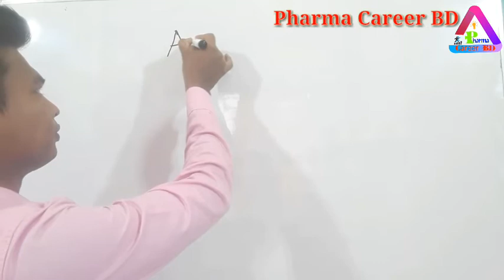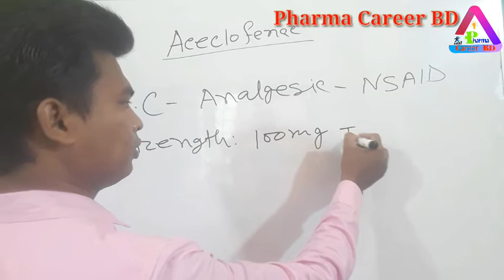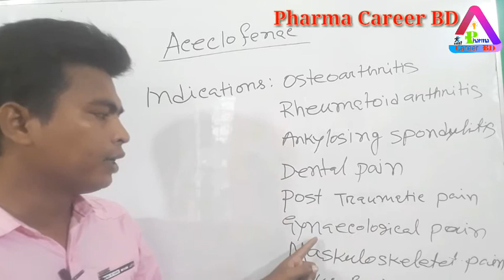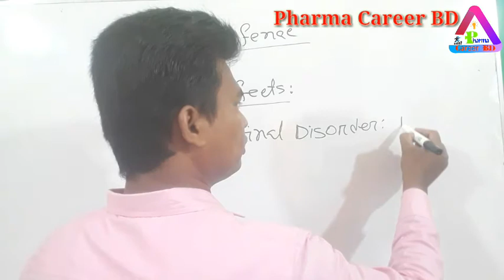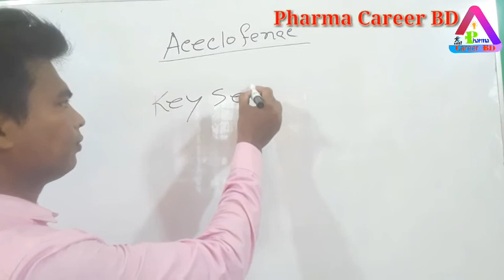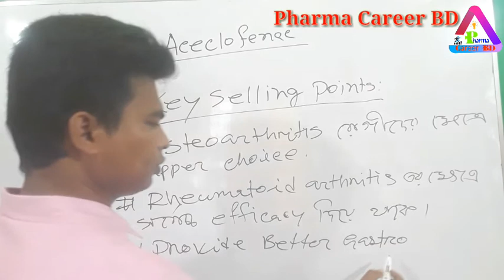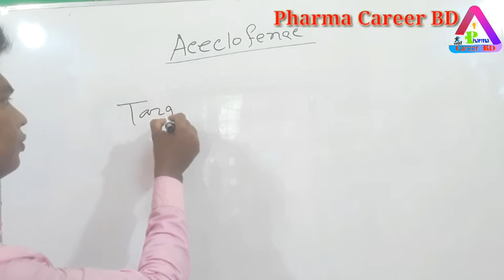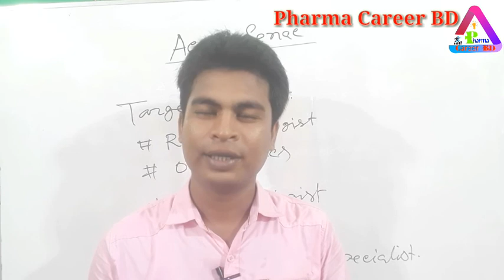Aceclofenac in Bangla | এসিক্লোফেনাক এর কাজ কি | কার্যপদ্ধতি, সেবন বিধি, পার্শ্বপ্রতিক্রিয়া ইত্যাদি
এই ভিডিওতে আলোচনা করা হয়েছে, ‌Analgesic-NSAIDs গ্রুপের ঔষধ এসিক্লোফেনাক এর বিবরণ, পার্শ্বপ্রতিক্রিয়া, সেবনবিধি, সতর্কতা ও সাবধানতা, গর্ভাবস্থায় ও স্তন্যদানকালে ব্যবহার, টার্গেট ডাক্তার, কী সেলিং পয়েন্টস ইত্যাদি বিষয় নিয়ে বিস্তারিত আলোচনা করা হয়েছে। আরও আলোচনা করা হয়েছে রিউমাটয়েড আর্থ্রাইটিস, ডেন্টাল পেইন, পেট ব্যাথা, অস্টিওআর্থ্রাইটি ইত্যাদি ক্ষেত্রে এর কাজ ও ব্যবহার নিয়ে বিস্তারিত আলোচনা সুন্দরভাবে উপস্থাপন করা হয়েছে।